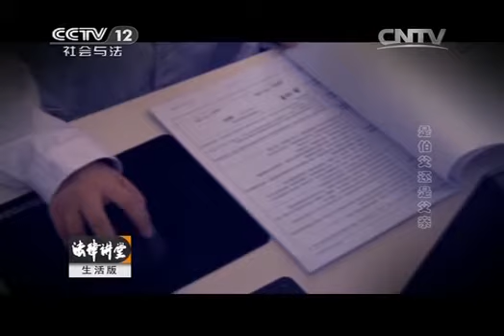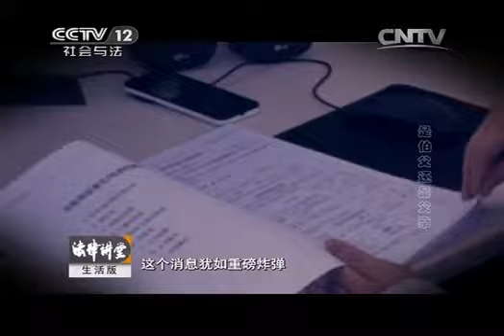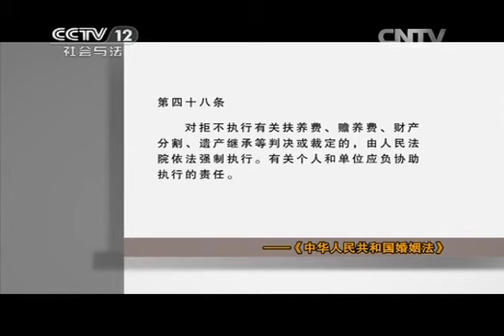20141218 法律讲堂 是伯父还是父亲